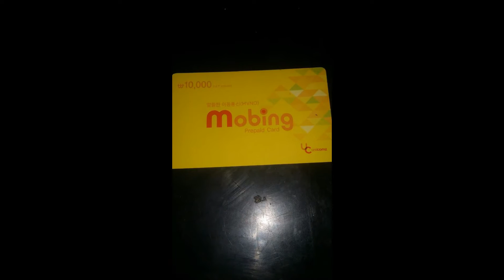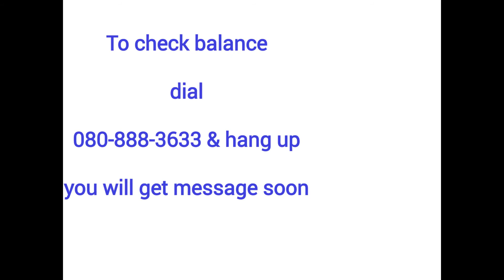Mobing sim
Learn how to use  mobing sim properly in korea.